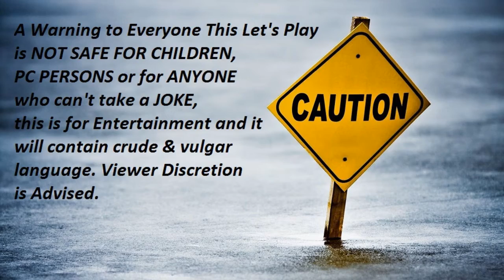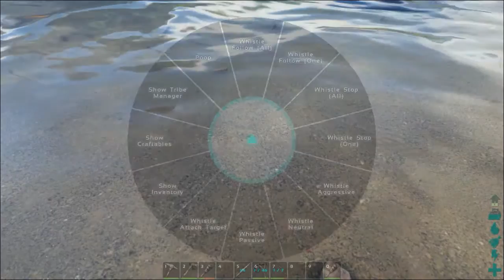Ark: Survival Evolved Episode 7- You Need Fortitude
This Let's Play may contain crude and vulgar language and jokes, it is not safe for children or anyone who cant see nuance or take a joke or anyone who is annoyed by cursive language.

Hello everyone welcome back to ARK: Survival Evolved with myself B.T. & of course Jake. In this video Jake tells me about Fortitude and I comment to Jar Jar [Binks].

This is a Let's Play series that will be coming out every Tuesday & Thursday for the up coming weeks until we hit the stopping point of recording.

We all here at ONS Gaming want to thank you for watching this video, don't hesitate to leave comments or ask us questions down below or message us via Twitter or Facebook!

 TheONSGaming.com
ONSgaming.tumblr.com

B.T.'s Twitter:@ONSGBTSmith